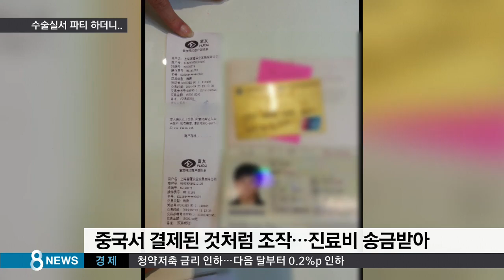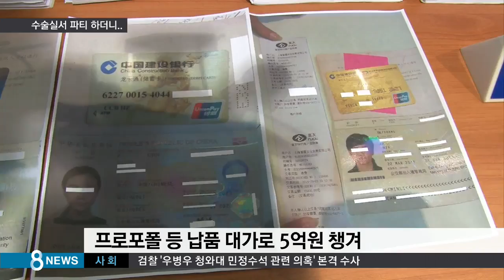'수술실 파티' 성형외과, 3년 동안 105억 탈세 / SBS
환자가 있는 수술실에서 생일파티를 하고, 그 사진을 SNS에 올려 파문을 일으켰던 성형외과, 기억하실런지요? 그런데 이 병원이 이번엔 탈세 같은 비리를 저지르다가 적발됐습니다.